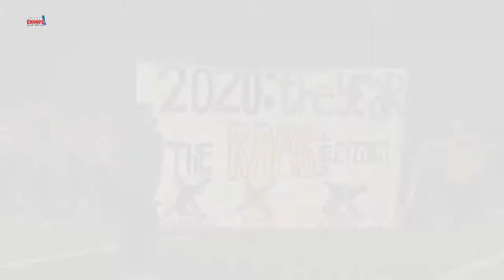Ross v Archbishop Alter | Football | 11-6-2020 | STATE CHAMPS! Ohio